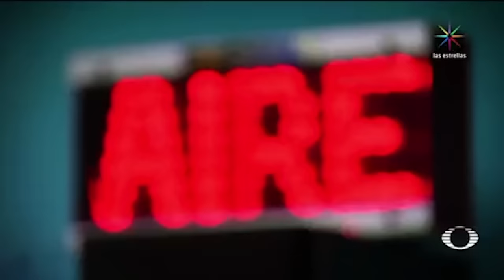Denise Maerker 10 en punto - Inseguridad: El municipio sin secuestro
Desde hace años en este municipio no secuestran a nadie y la población denuncia confiada en sus autoridades, es Santiago Ixcuintla, en Nayarit.